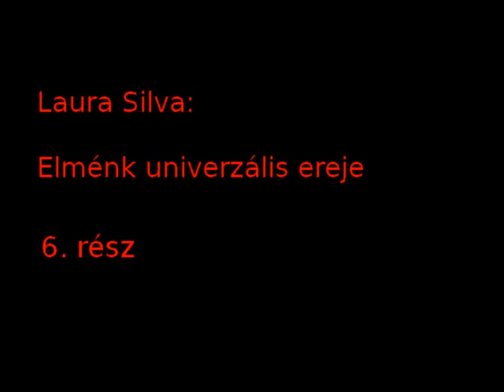Laura Silva: Elménk univerzális ereje 6. rész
Az oksági birodalom és a jó közérzet

Kazettáról átvett és közzétett anyag.

Semmilyen jog nincs fenntartva
Készült OpenShot videószerkesztővel Linux Mint alatt.
Copy from a cassette.